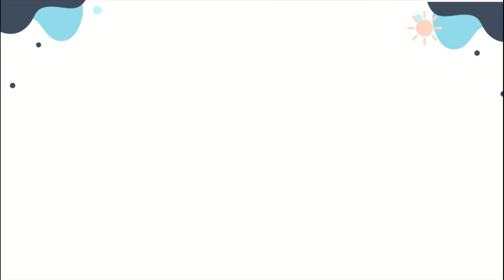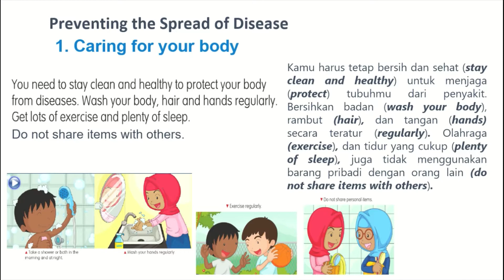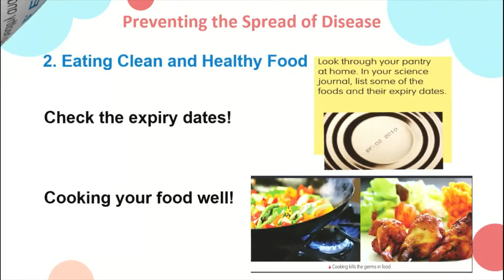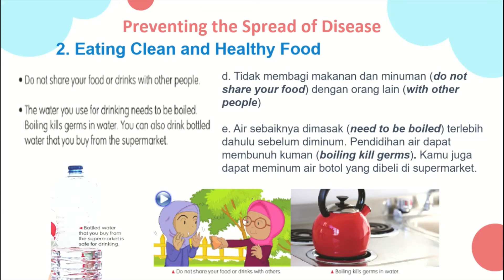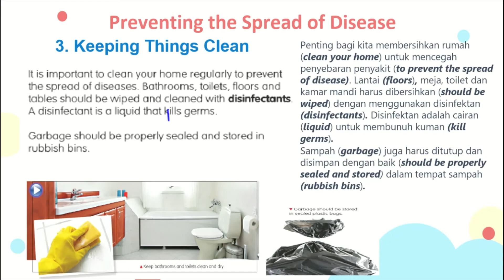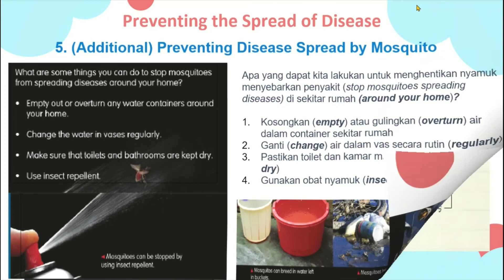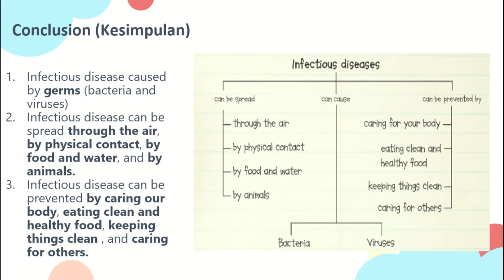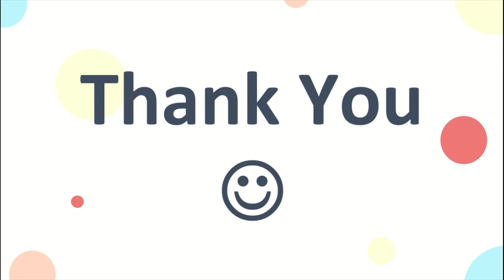Kelas 5 - Science - Preventing the Spread of Disease (Kamis 25 Maret 2021)